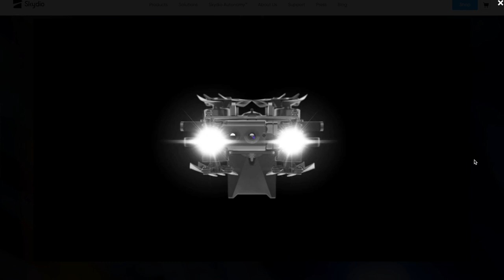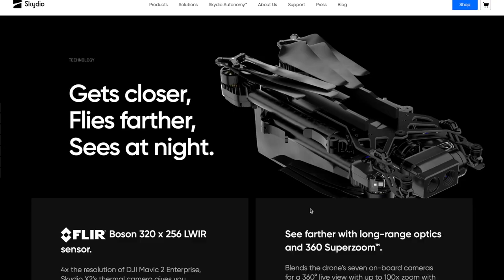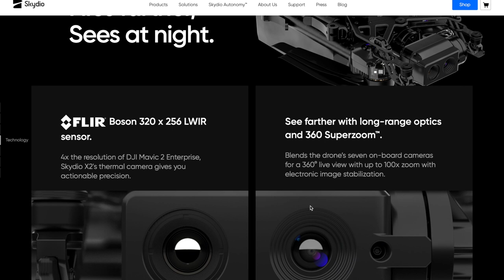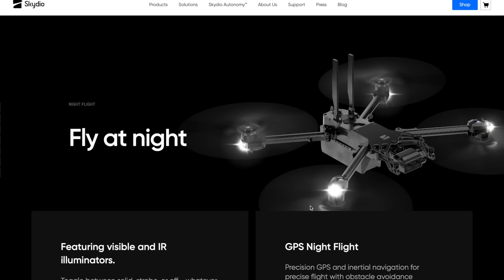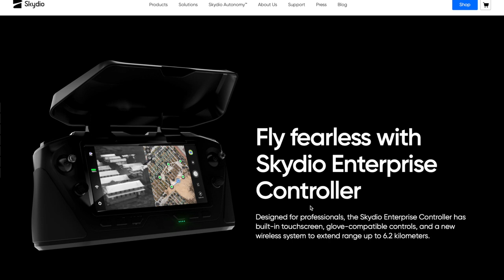NUOVO SKYDIO X2 STREPITOSO E’ GUERRA A DJI MAVIC 2 ENTERPRISE E PARROT ANAFI USA